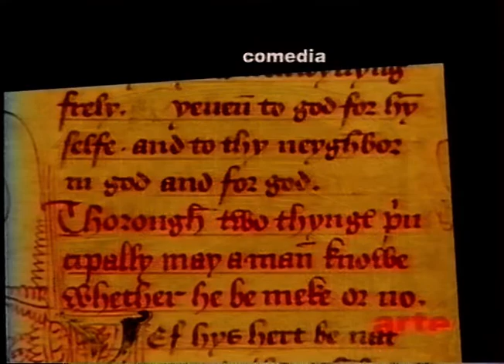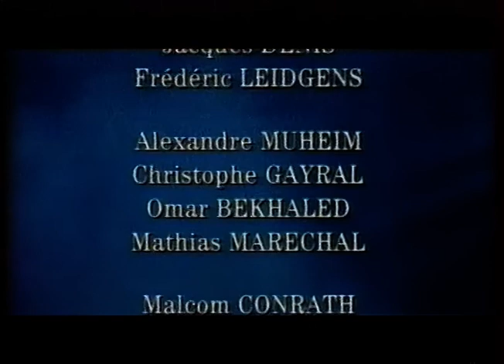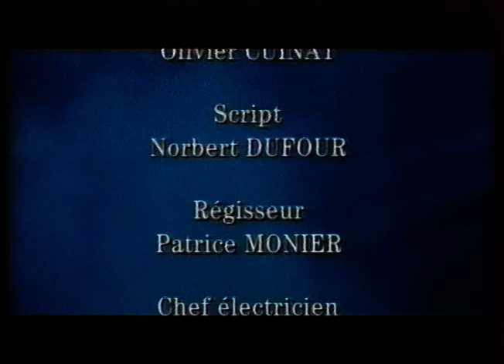Denis Lavant Romane Bohringer 1998 01 13 Roméo & Juliette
Check for my other DENIS LAVANT videos / new videos added everyday from my own collection / I don't intend to infringe any copyright : please contact me and I will remove immediately any litigious content, thank you. This account is not monetized, I don't intend to make money with it.